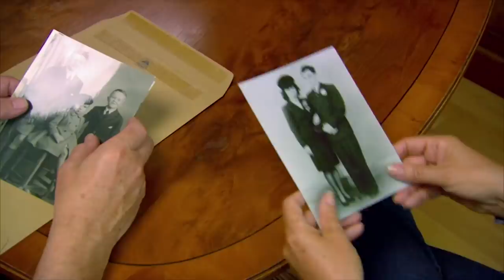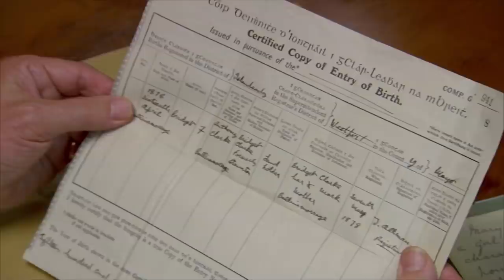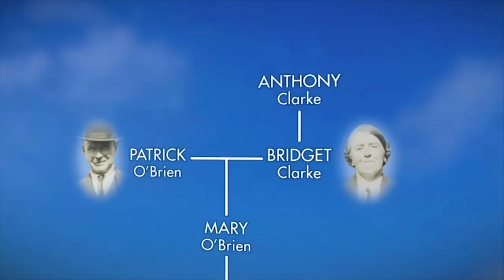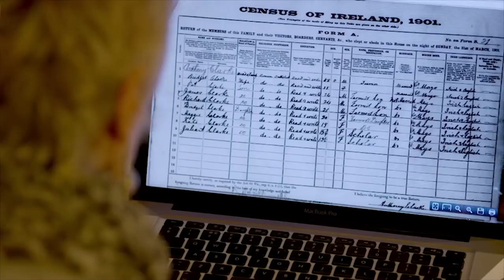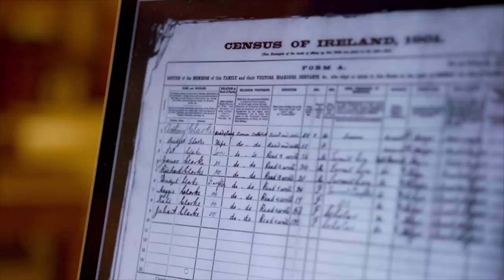Mamma Mia Star Julie Walters Traces Irish Roots | Who Do You Think You Are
Julie Walters, star of Educating Rita/Harry Potter/Mamma Mia, visits her brother to delve into the family archives and start tracing her family history.